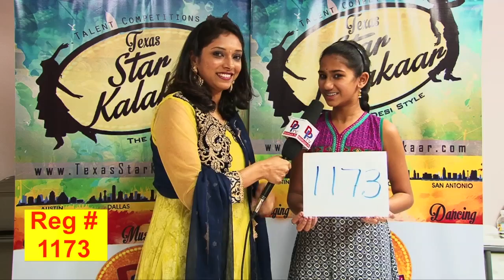TSK Houston Backstage # 1173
Performance category-Non classical singing
Age Category-14yrs to 18yrs